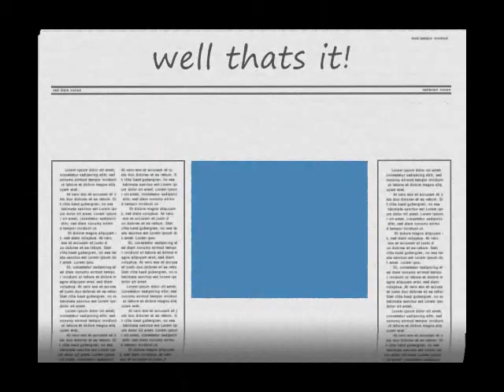beautiful pics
well i put effort to make this video so enjoy...